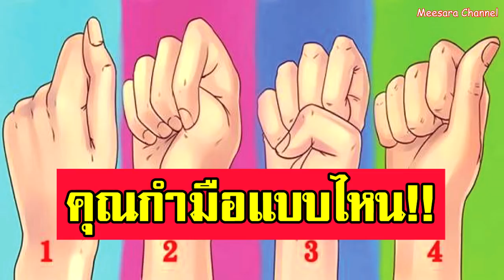แม่นมาก! ทายนิสัย รู้ใจคน ด้วยการกำมือ 4 แบบ คุณเป็นคนแบบไหนกันนะ!?